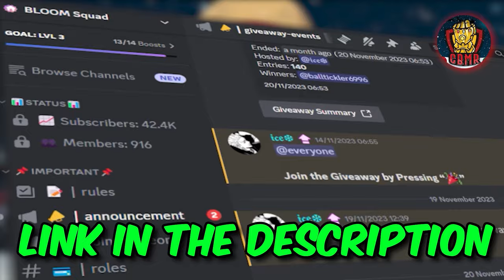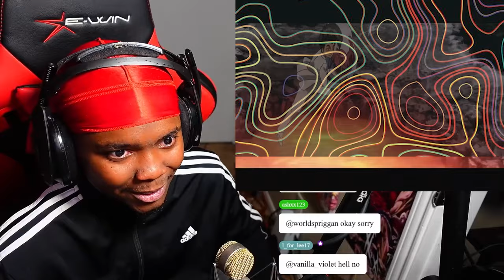XANDER 100 BLADERS TEST WAS… *FIRST TIME REACTING* BURST EVOLUTION EPISODE 22-25 | BEYBLADE REACTION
BEYBLADE EVO EPISODE 22-25!

Description tags: EVOLUTION EPISODE 22-25,blind reaction EVOLUTION EPISODE  22-25, BEYBLADE EVOLUTION song,reaction EVOLUTION EPISODE  22-25reaction to BEYBLADE,BEYBLADE BURST reaction,reaction, show reaction,BEYBLADE EVOLUTION episode   22-25reaction,reaction mashup,EVO EPISODE  22-25reaction,classic EVO EPISODE 22-25 reactionEVO EPISODE 22-25 episode discussion,BEYBLADE EVOLUTION episode  EVO EPISODE 22-25 show discussion,BEYBLADE EVO 1x 22-25,EVO EPISODE  22-25cartoon reaction,,react